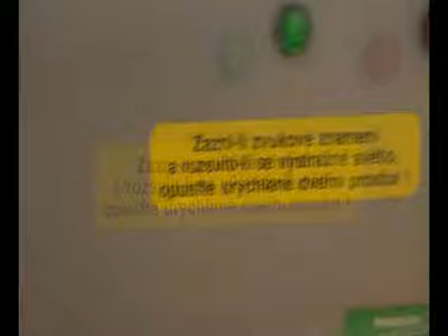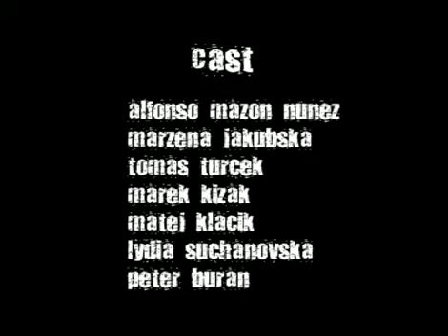OSTRAVA - trip to river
from study in ostrava 09